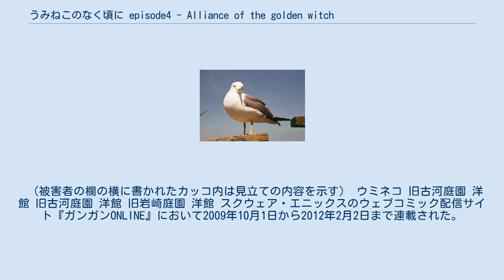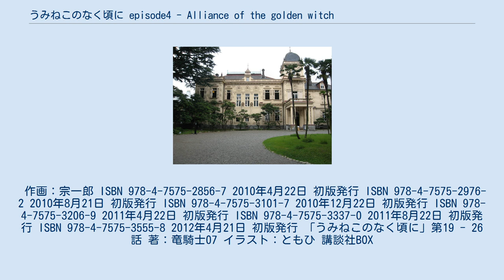うみねこのなく頃に episode4 - Alliance of the golden witch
『うみねこのなく頃に episode4 - Alliance of the golden witch』（黄金の魔女の同盟）は、同人サークルである07th Expansionが製作している同人ゲーム『うみねこのなく頃に』の、シリーズ第四作である。
 2008年12月29日のコミックマーケット75において発表され、販売開始された。
タイトルは『うみねこのなく頃に』と、「な」を赤文字で表記する。
 本作は07th Expansionの同人ゲームでは初のトールケース仕様となっており、パッケージイラストも竜騎士07ではなく、肖像画デザインを担当した江草天仁によって描かれている。
このことについて竜騎士07は、出題編完結を機に新しくここから購入するユーザーがそれなりにいるだろうことから、「これ一本さえ買えば、出題編は全部プレイできる」ことをわかりやすくするために、今までとパッケージの体裁を変えたと述べている。
 『うみねこのなく頃に』で作者が「問題編」として設定している部分の最後を飾るストーリーとして発表された作品。
それまでとは違う視点を提供しており、六軒島事件の12年後（1998年）に生きる18歳の縁寿が主人公ともいえる活躍をするのが最大の特徴である。
 序盤は、事件から12年後の縁寿の境遇と、絵羽死亡後の縁寿の事件解明への行動について描かれる。
中盤では真里亞の過去の物語が描かれ、六軒島の事件を中心に描いていた今までの物語とは趣の異なる一編となっている。
 1998年。
右代宮家の全財産を引継いだ18歳の少女「右代宮縁寿」はビルの屋上から飛び降りながらも無傷で生還するという神秘体験をきっかけに、12年前の六軒島事件の真相を探る旅に出た。
しかしその旅の果てには縁寿の財産を狙っている母方の実家、須磨寺家の魔の手が待ち構えていた。
 1986年。
六軒島を舞台に第4のゲームが始まる。
しかし、前回から続く戦人とベアトリーチェとの推理対決に新たなプレイヤーが参戦してきた。
グレーテルと名乗る謎の少女である。
彼女は、12年後の右代宮縁寿が魔女となった姿であった。
 1998年と1986年の2つの物語は平行して進められ、時には交じり合う。
そして2つの物語は意外な結末へと加速することになる。
 本作の殺人事件は人間には到底行えないであろう殺人が多々ある。
それを魔女の仕業なのか人間の仕業なのかを見極めるのが、本作の大きな分岐点となる。
 また、死体の多くは碑文に見立てられて殺されており、殺人が行われた場所には魔法陣や魔女からの手紙が残されている。
これらの小道具の存在が「魔女ベアトリーチェが魔法によって殺人を犯した」という印象を登場人物たちに与えている。
 （被害者の欄の横に書かれたカッコ内は見立ての内容を示す） ウミネコ 旧古河庭園 洋館 旧古河庭園 洋館 旧岩崎庭園 洋館 スクウェア・エニックスのウェブコミック配信サイト『ガンガンONLINE』において2009年10月1日から2012年2月2日まで連載された。
 作画：宗一郎 ISBN 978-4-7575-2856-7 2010年4月22日 初版発行 ISBN 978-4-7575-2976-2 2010年8月21日 初版発行 ISBN 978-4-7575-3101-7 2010年12月22日 初版発行 ISBN 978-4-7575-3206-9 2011年4月22日 初版発行 ISBN 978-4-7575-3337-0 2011年8月22日 初版発行 ISBN 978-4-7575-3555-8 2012年4月21日 初版発行 「うみねこのなく頃に」第19 - 26話 著：竜騎士07 イラスト：ともひ 講談社BOX